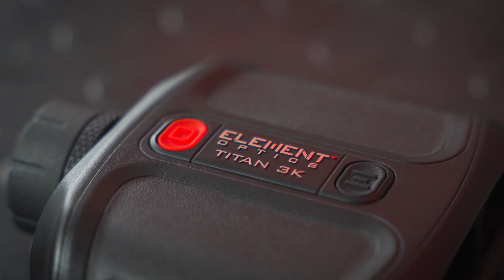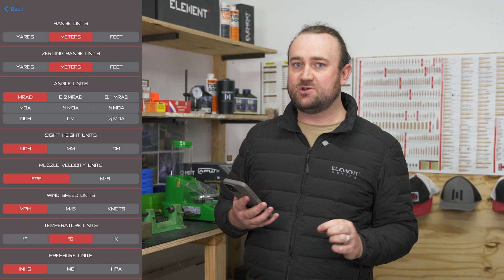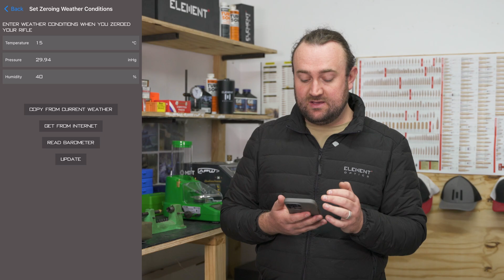Element Rangefinders: How to Create and Upload a Ballistic Profile [Helix 1500 & Titan 3K]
The Element Optics Rangefinders are capable of far more than just providing a range reading. The integrated ballistics chip calculates firing solutions based on your custom ballistic profile, and the process is easier than you think!